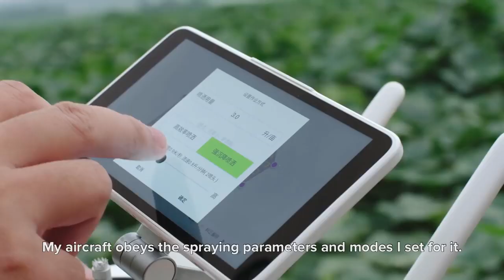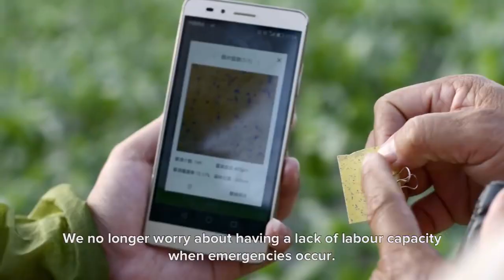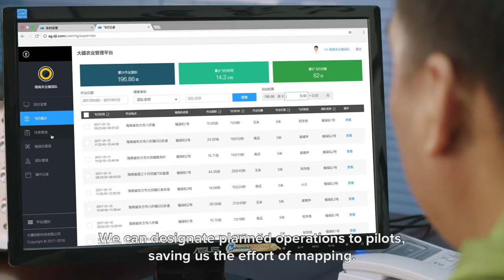Wonder Drone for Agriculture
Drone is now useful for agricultural technology..